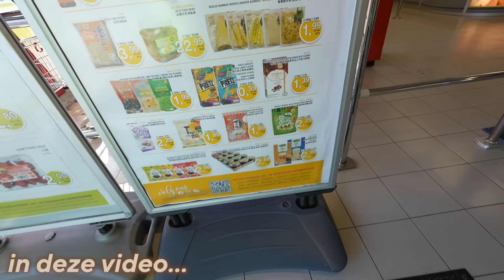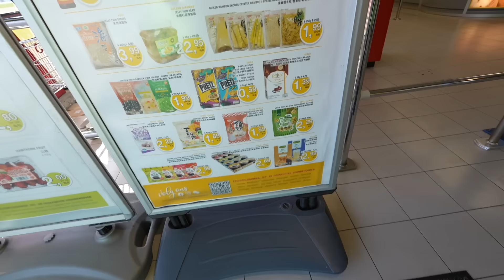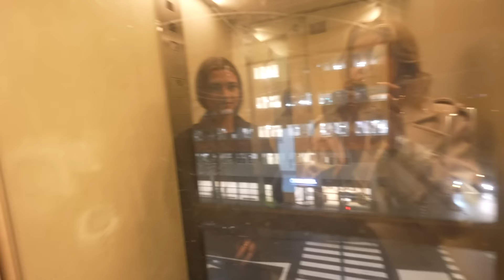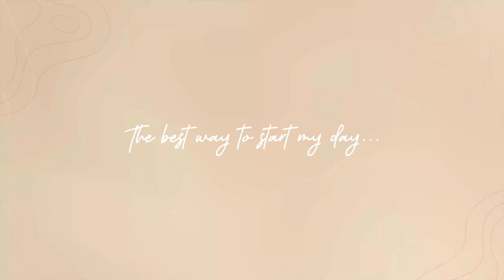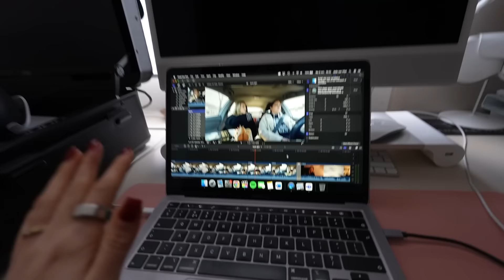NAAR DE ORIENTAL, MORNING ROUTINE & DIT MAAKT MIJ GELUKKIG // weekvlog 8 ࿎ Jade Anna